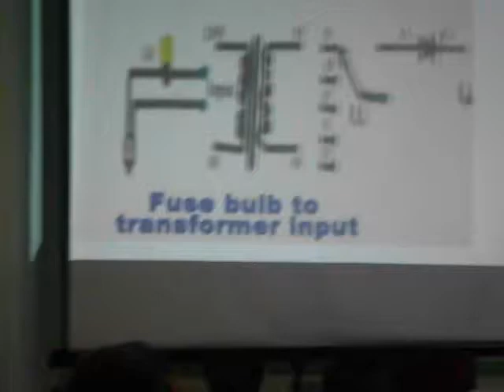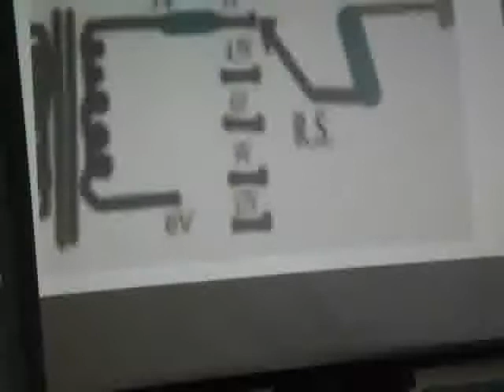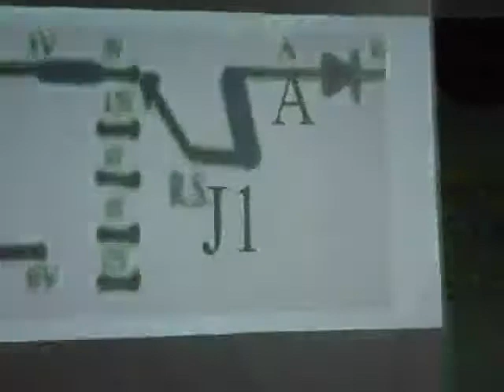Division Demo Teaching5